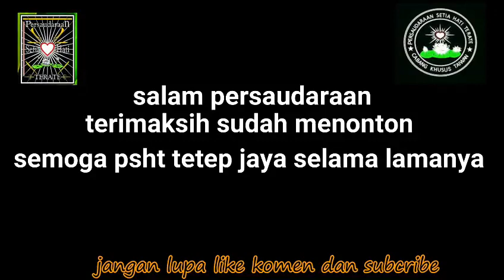TES KENAIKAN SABUK JAMBON KE HIJAU || PSHT CABANG KHUSUS TAIWAN (PSHT GO INTERNATIONAL) gelombang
10,11,2019 PSHT CABANG KHUSUS TAIWAN
MELAKSANAKAN UKT GELOMBANG PERTAMA TAIWAN BAGIAN BAWAH MELIPUTI 3 RANTING KAOHSIUNG,TAINAN,CHANGHUA, YG DI LAKSANKAN DI KOTA DOLIU SALAM PERSAUDARAAN UNTUK SELURUH SAUDARA RI MANAPUN BERADA SALAM DARI KAMI DULUR TAIWAN,,